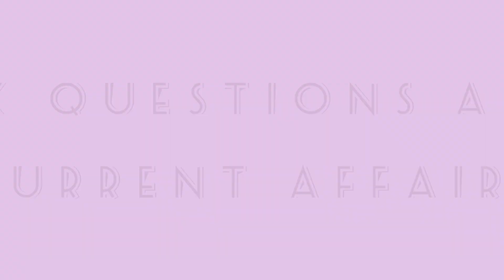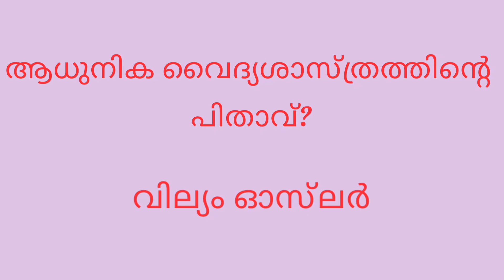Gk Questions & Current Affairs /kerala psc Malayalam 2023/പൊതുവിജ്ഞാനം/world of quiz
Gk Questions in Malayalam/Current Affairs for psc exams